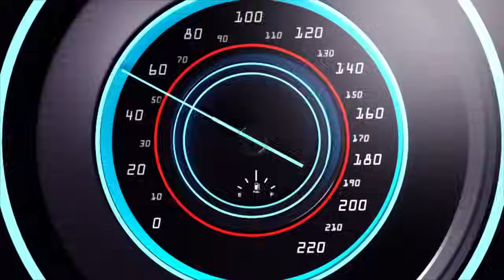INKURU MBI YUMVIKANYE KUMUYOBOZI WISHURI I NYANZA BIRABABAJE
Ndagusaba inkunga yo gukora subscribe uyumunsi ugakanda kunzogera kugirango utazigera narimwe wongera gucikanwa nibiganiro byiza tudahwema kugutegurira ndetse no kukugezaho umunsi kumunsi.